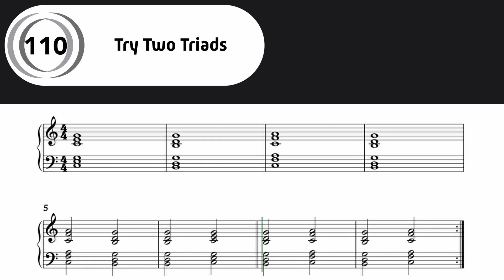110. Try Two Triads | The Best Piano Book for Beginners 1